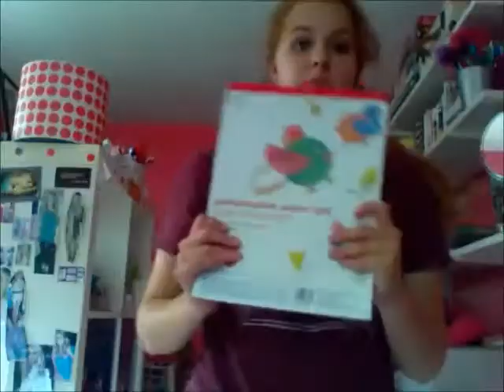College Haul 2014 Sophmore year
Hey guys! It's almost time to go back to school! That means that I needed to pick up a few things for school!